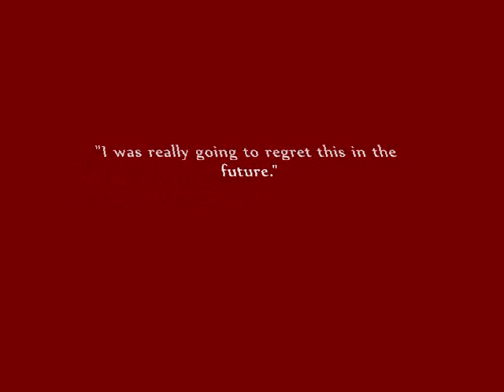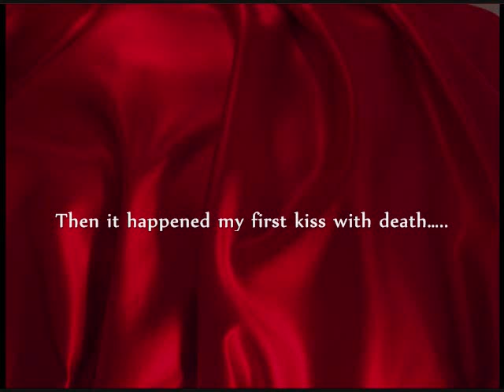Rotten In Denmark- Book Trailer by Sharonna Johnson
Recent divorcee Lilith Armand leads a life of mystery, luxury, and deceit with her son Mickey always at her side. When she spies with her piercing eye the handsome man-child Francois, she does not hesitate to make him apart of her little game. However, much to Mickey's dismay, the 30-something goofball finds a way into her heart like no other, turning Lilith's game into a reality where a tough decision must be made. To love or to die?

Hi, I'm Sharonna Johnson. I'm 17 years old and live in detroit. This is my first book and it is self published. Enjoy the trailer and look for the book on Amazon.com if you are interested. If you aren't interested, please spread the word to someone who might be. Tell them there's a new young author in town who's trying to make it on her own. She's amateur, but her stories are good. And she swears to make the next hundred better than the last. Please just give her a chance...Yeah say it just like that. :P Thank you for your support. :) New edition out now!